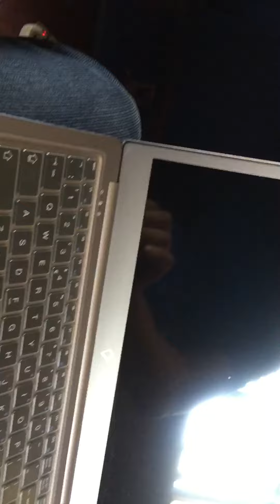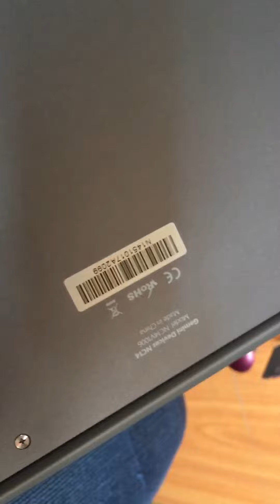gemini nc14 no display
Vary bad product. Review need no display problem. Please replay comments box